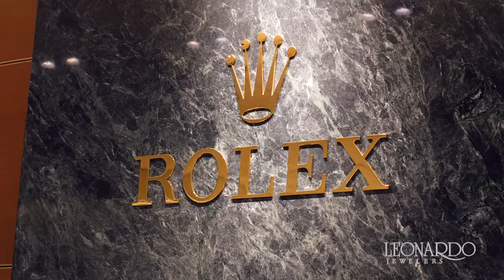Discover Our Story | Leonardo Jewelers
For 50 years, our family has taken great pride in providing customers with an exceptional selection of jewelry, selection of timepieces, and level of customer service. Discover the Leonardo Jewelers story and see what high-end jewelry and watch buying should be like!